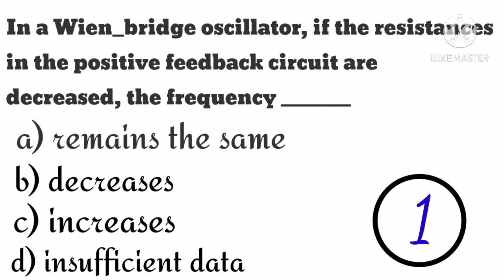⚡Watch 1⃣ minute ⚡ Get 1⃣ mark ⚡ TRB Polytechnic Physics One marks.